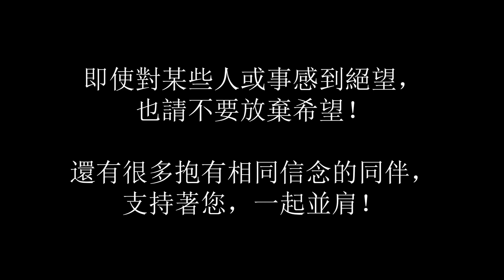【爆箱】變身永不褪色！豆腐平成變身完美版 前編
（請留意本集片尾）
自平成幪面超人連續變身比賽後，一直有各方朋友希望能看到豆腐能演出一段完美的變身演繹，為此爆箱兄弟與豆腐聯手製作出完美版平成變身片段，讓各位幪面超人的支持者再次重溫！